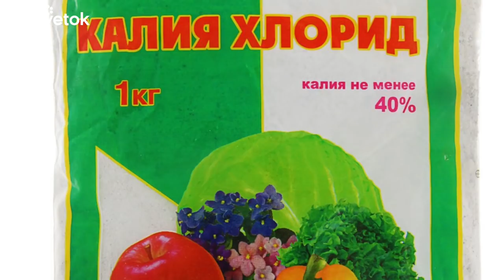ПЕРВАЯ ПОДКОРМКА ПЛОДОВЫХ И МНОГОЛЕТНИХ РАСТЕНИЙ производится только в эти сроки!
Когда следует начинать вносить удобрения в саду и огороде? В этом видео кандидат сельскохозяйственных наук Тамара Васильевна Рябцева расскажет об основных особенностях минерального питаний растений в весенние сроки, а также выскажет свое мнение к подкормке растений по снегу.

00:00 Вступление
00:20 Внесение удобрений по ледяной корке
03:22 Когда вносить первые удобрения весной
03:48 При какой температуре усваивается фосфор
04:59 О ранних внесениях удобрений
06:12 Как вносить микроудобрения
06:52 Когда подкормить плодовые весной
08:00 Подкормка при наступлении заморозков во время цветения